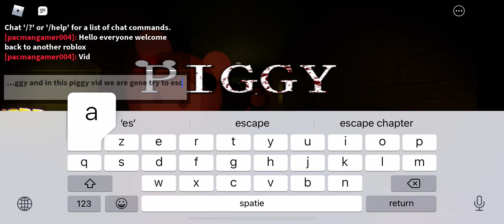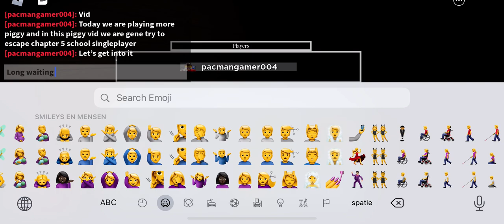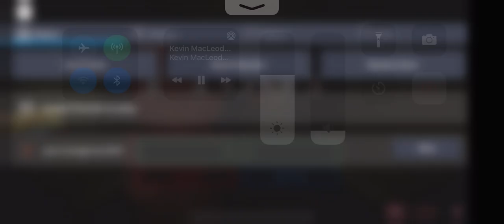Escaping chapter 5 (school) singleplayer in piggy🏫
It was a easy map but there where a lot of times I almost died 🙄